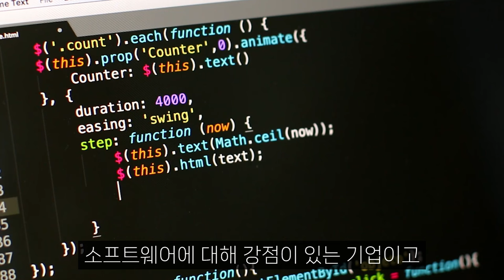애플 디자이너가 말하는 인생의 목표를 이루는 방법 I 연평우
📚 연평우, 플랜 비